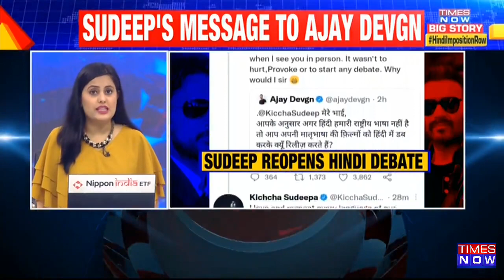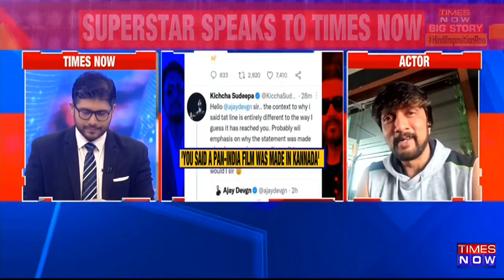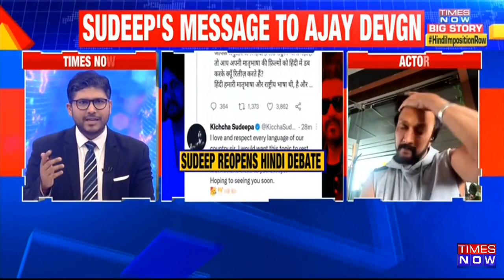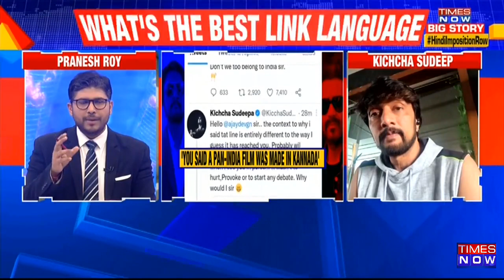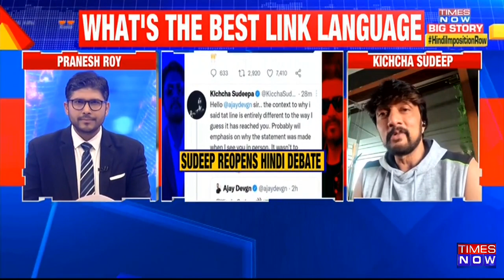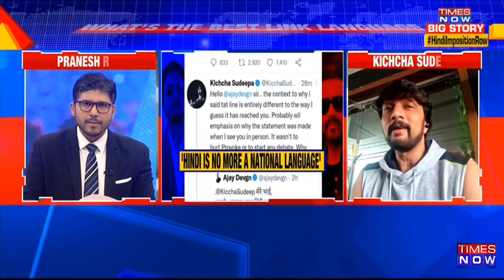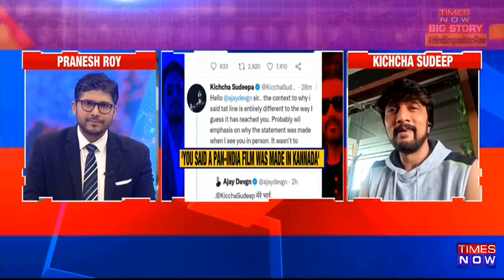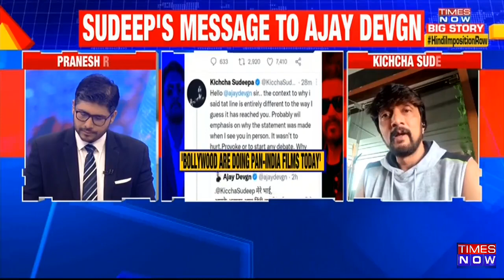Language War: Kiccha Sudeep Praises PM Modi Over Language Debate | Kichha Sudeep Exclusive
Language war rages between north to south and not just citizens but now leaders and actors have also invaded into the matter. While Bollywood actors back Hindi as the national language. Sudeep reopens on Hindi language debate only on Times Now Exclusive
"I Praise PM Modi thoughts on language debate. Every language has got its cultural connection and each one connects us with culture. Language doesn't grow by itself but it has its ability to survive. When people are saying pan India they think that if we are dubbing our movies in Hindi it's called pan India. Pan India is anything. And I welcome pan India I am in support of it" says Kiccha Sudeep on language debate. Watch out for a full debate on language debate.